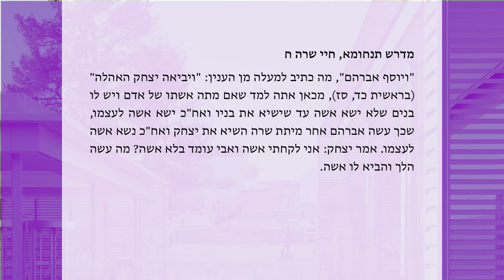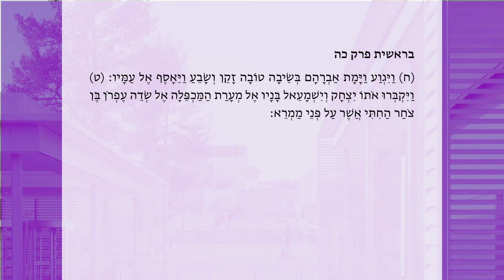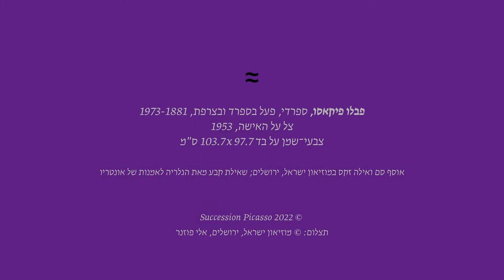לא רק פרשת השבוע | מפגש מס' 3, פרשת לך לך – הגר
פרופ' אביגדור שנאן והאוצרת ליהיא ספיר מתעמקים בדמותה של הגר בתור האישה השנייה, הפילגש, אל מול שרה, אשתו הראשונה של אברהם. סיפורה המקראי מוצג מול מערכת היחסים בין פיקאסו ובין נשותיו השונות, כפי שהן משתקפות ביצירותיו.

שישי | י בחשוון | 4.11 | 11:00